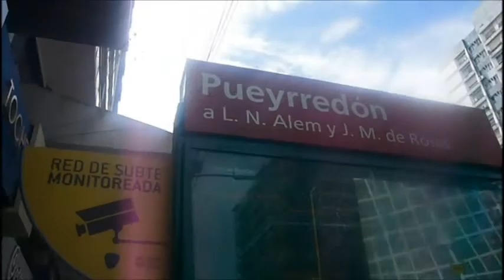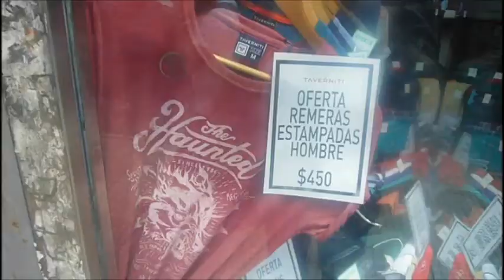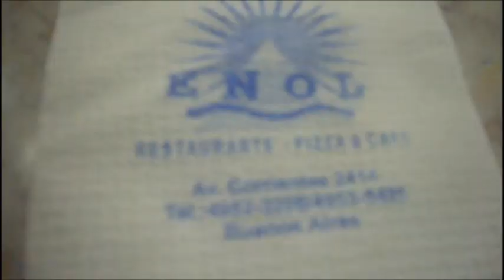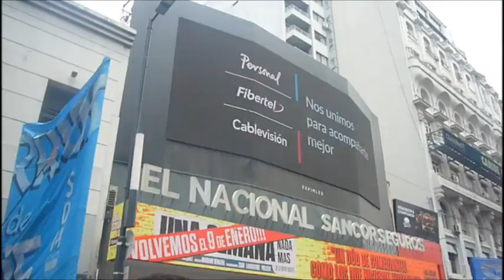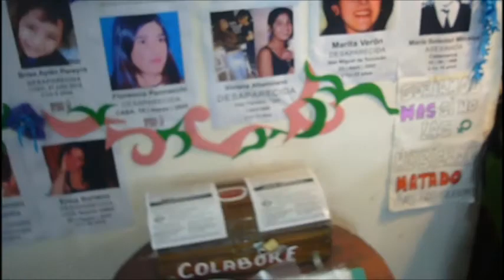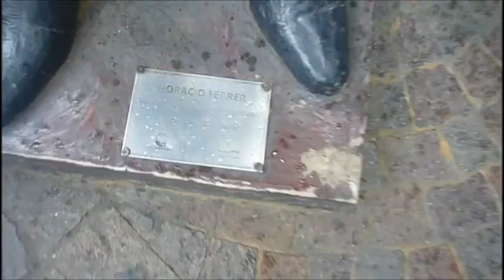Un dia en Buenos Aires y no podrán creer lo que vi!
hola que tal, en este vídeo iremos a conocer un poco mas de buenos aires.
visitaremos varios lugares como la calle corrientes.
por aquí abajo les dejo la fanpage por si se quieren comunicar con  migo o compartir algún meme o gustos o si les gustaría que los salude.